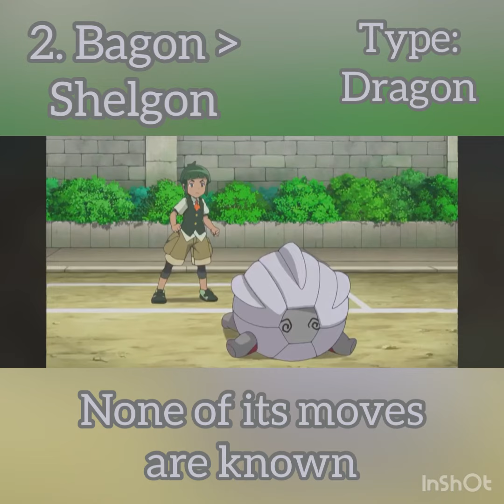Regional Rivals Arc Ep.4 - Sawyer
[ Regional Rivals Arc ]
Episode 4 - Sawyer